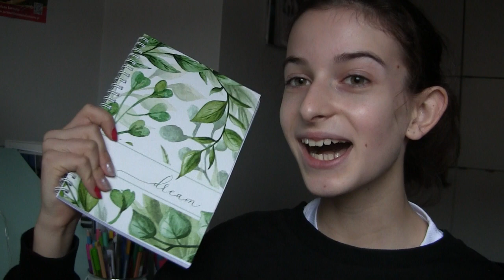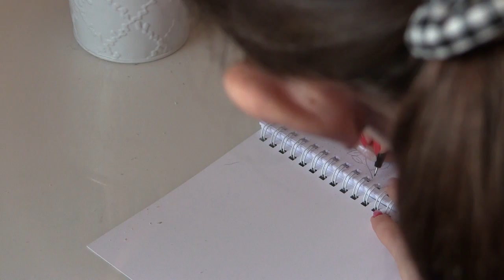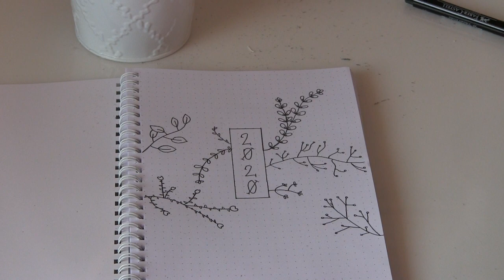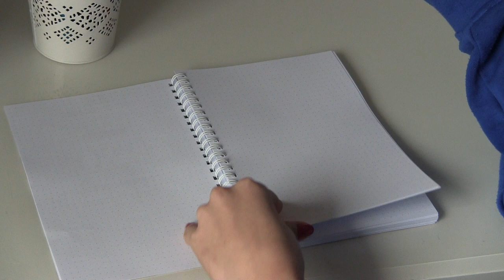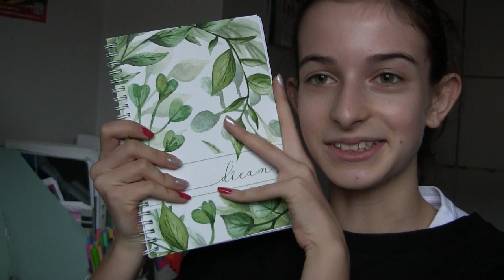ROBIĘ NOWY BULLET JOURNAL! #2- plan with me new year 2020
Dzisiaj już drugi odcinek mini-serii na moim kanale, czyli robię nowy bullet journal! W tym filmiku robię strony dotyczące 2020 roku, czyli nowego roku. Mam nadzieję, że skorzystacie!